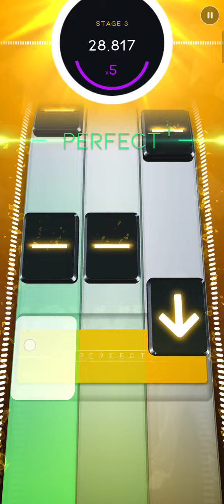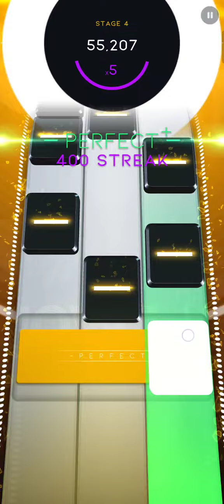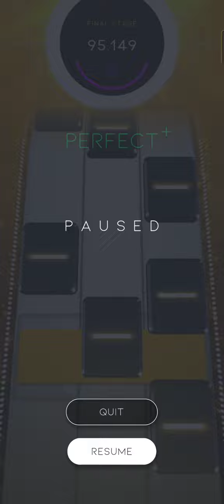[Beatstar] Stand Up Tall - Extreme - All Perfect Plus 100,000+ [Fail AGAIN] sooo Faaaaaaasst